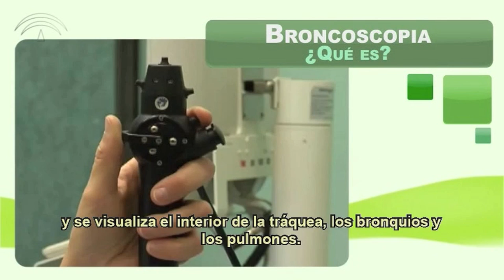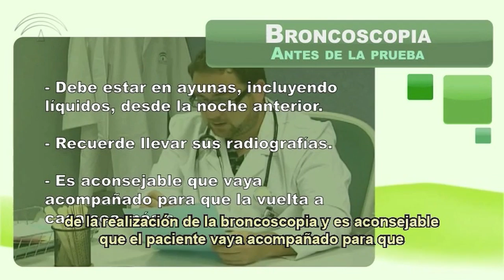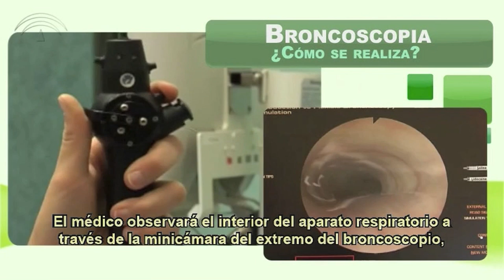Broncoscopia (Técnicas diagnósticas)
La broncoscopia es un procedimiento que se emplea para el diagnóstico de enfermedades del aparato respiratorio. El broncoscopio es un aparato que lleva incorporada una cámara lo que permite la observación directa en el interior del paciente. En este video se explica, paso por paso, en qué consiste, por qué es necesario realizar esta prueba, la preparación previa a la misma, cómo se lleva a cabo y qué sentiremos durante su realización, entre otras informaciones de interés.